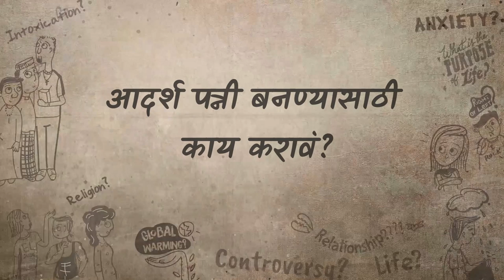आदर्श पत्नी बनण्यासाठी काय करावं? सद्‌गुरुंच्या टिप्स - Sadhguru Marathi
तुमची आई ज्या मार्गाने चांगली पत्नी बनली त्याचप्रकारे तुम्ही चांगली पत्नी बनू शकत नाही.
परिस्थिती आता बदललेली आहे, अपेक्षाही आता बदलल्याहेत.
माणसांनी केलेली सगळ्यात मोठी चूक म्हणजे त्यानी लग्नाच्या गाठी स्वर्गात बांधल्या जातात असं म्हणायला सुरुवात केली.
म्हणूनच हा सगळा गोंधळ!